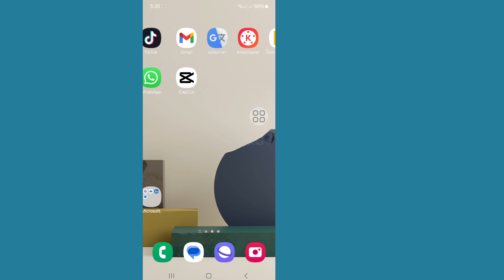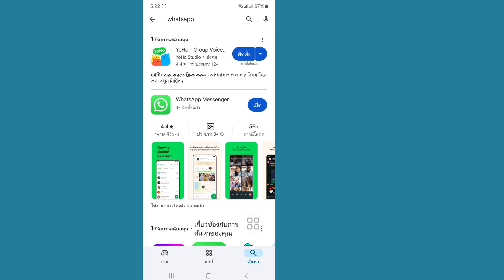วิธีแก้ไขตัวเลือกฟิลเตอร์ที่ไม่แสดงในวิดีโอคอล WhatsApp (2024) | ฟิลเตอร์วิดีโอคอล WhatsApp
ในวิดีโอนี้ คุณจะได้เรียนรู้วิธีแก้ไขปัญหาตัวเลือกฟิลเตอร์วิดีโอคอลของ WhatsApp ไม่แสดงขึ้น
หากคุณกำลังมองหาวิดีโอเกี่ยวกับวิธีแก้ไขปัญหาตัวเลือกฟิลเตอร์วิดีโอคอลไม่แสดงขึ้น... คุณมาถูกที่แล้ว! ดูวิดีโอนี้เพื่อเรียนรู้วิธีแก้ไขตัวเลือกฟิลเตอร์วิดีโอคอลของ WhatsApp ที่ไม่แสดง ทำได้ง่ายและสะดวกจากโทรศัพท์ของคุณ

วิธีแก้ไขตัวเลือกฟิลเตอร์ที่ไม่แสดงบนวิดีโอคอลของ WhatsApp 2024

ฟิลเตอร์วิดีโอคอลของ WhatsApp
วิธีแก้ไขปัญหาตัวเลือกฟิลเตอร์วิดีโอคอลของ WhatsApp ที่ไม่แสดง
วิธีแก้ไขตัวเลือกฟิลเตอร์วิดีโอคอลที่ไม่แสดง
แก้ไขตัวเลือกฟิลเตอร์วิดีโอคอลของ WhatsApp ที่ไม่แสดง
วิธีแก้ไขตัวเลือกฟิลเตอร์ที่ไม่แสดงบนวิดีโอคอลของ WhatsApp
แก้ไขตัวเลือกฟิลเตอร์ที่ไม่แสดงบนวิดีโอคอลของ WhatsApp

สมัครรับข้อมูลเพื่อรับชมวิดีโอเพิ่มเติม

ขอบคุณมากที่รับชม อย่าลืมกดติดตามเพื่อรับชมวิดีโอเกี่ยวกับโซเชียลมีเดียและเทคโนโลยีเพิ่มเติม! ขอบคุณสำหรับการสนับสนุนของคุณ!!